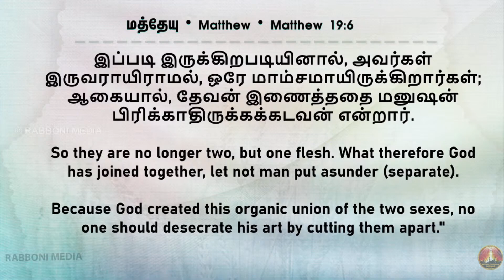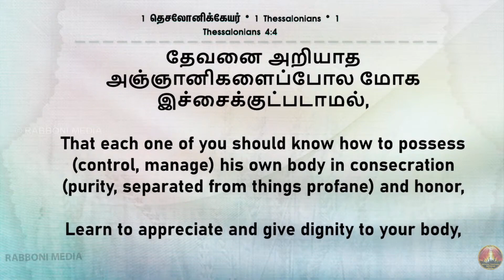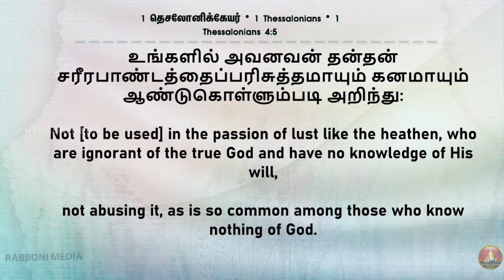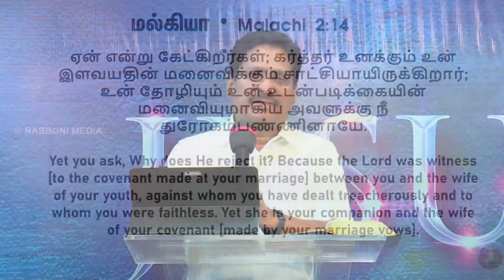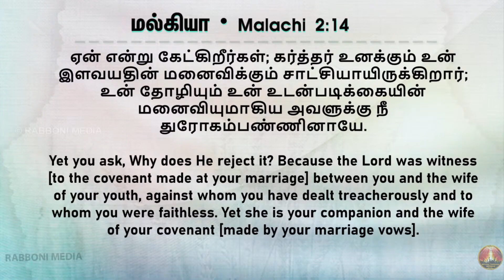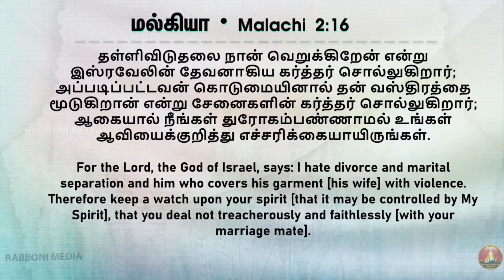Retelecast |முறையான இணைப்பும் முறையற்ற ஈர்ப்பும்|19-Sept-2023 | Pr. Joshua J. Yestove |Rabboni Media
திருமண உறவு என்பது, தேவனால் உண்டான இணைப்பு! கள்ள உறவு என்பதோ, சத்துருவினால் உண்டாகும் ஈர்ப்பு!